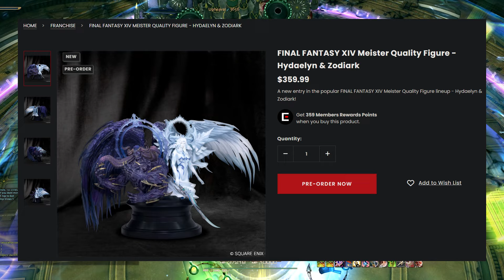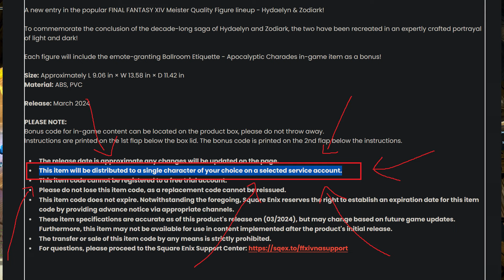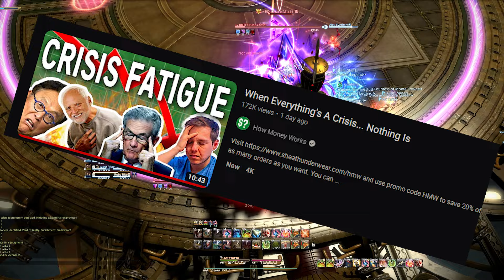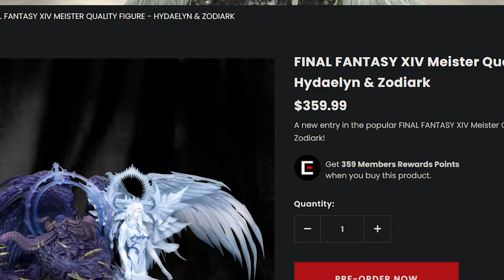FFXIV $360 Emote Drama! [FFXIV 6.55]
FFXIV Hydalyn and Zodiark statue brings up an old but very important drama about FFXIV in-game emotes being worth hundreds of dollars.

Timestamps:
0:00 Hydaelyn Zodiark Statue Controversy
0:23 The statue emote problem
0:46 One character per account for this emote
1:10 Easy way for the developers to improve things
1:54 It may not be the best time
4:10 Should the emote be sold on its own